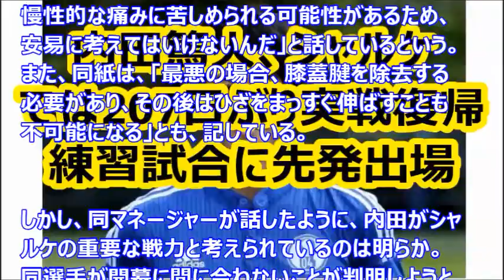内田篤人、シャルケでは207日ぶり実戦復帰 練習試合に先発出場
source: soccer-king.jp news.mynavi.jp